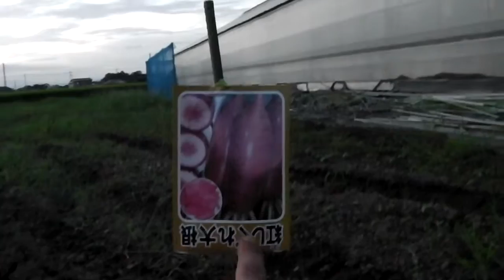本日はお疲れさまでした！シャタック星のエンタメ社長！／Today thank you !／きゅうり農家／きゅうり栽培／愉快なshata農園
どうも！シャタ２号です！
紅しぐれ大根には雨が必要ですが、
梅雨前線による長雨になると、畑が耕せません(;'∀')
農業は天候次第なんですね！

Today thank you !